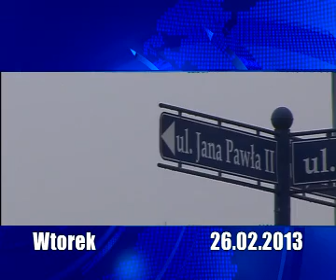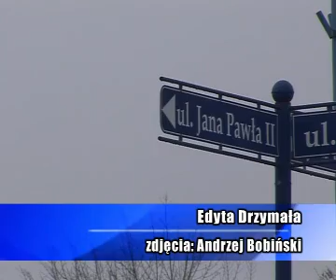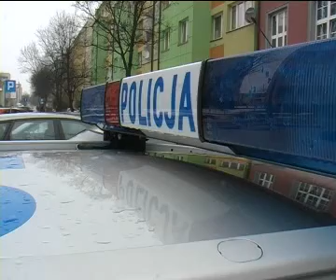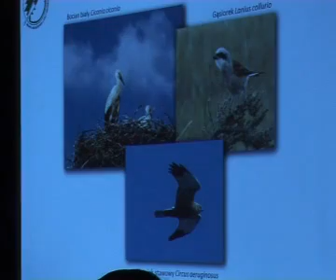Informacje TVL - 26 lutego 2013